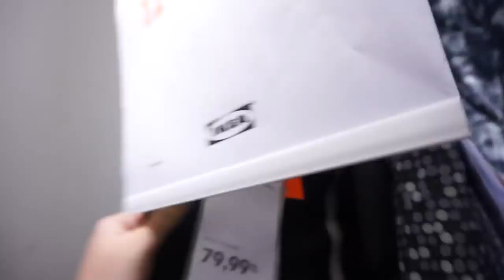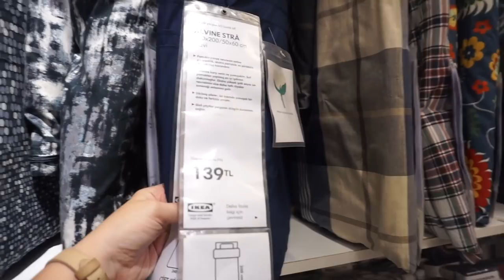Besuch bei 6 Kilo Ärztin , hab ich was zu lachen?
Abstammung: Türkisch
Verheiratet: Ja
Kinder: Sohn Hamza 15 Monate alt
Beruf: Visagistin, Kosmetikerin, Zahnmedizinische Fachangestellte
Youtuber seit: 2008

WOW Wenn du bis hier her gelesen hast dann schreibe doch ob du deine Bettwasche bügelst

Ebru Ergüner
Am Erlengrund 8
25337 Elmshorn
Registergericht: Amtsgericht Elmshorn
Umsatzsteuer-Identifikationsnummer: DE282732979